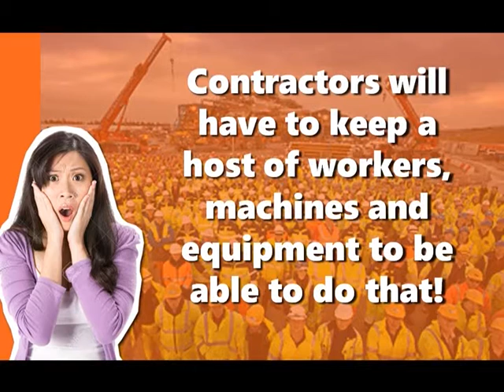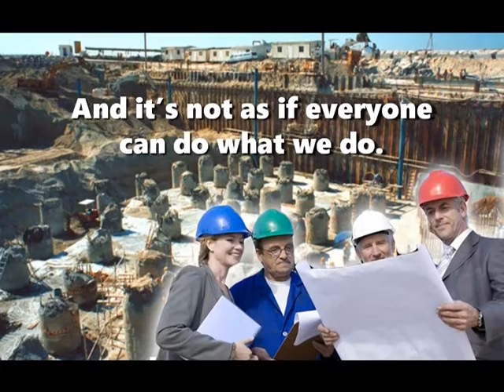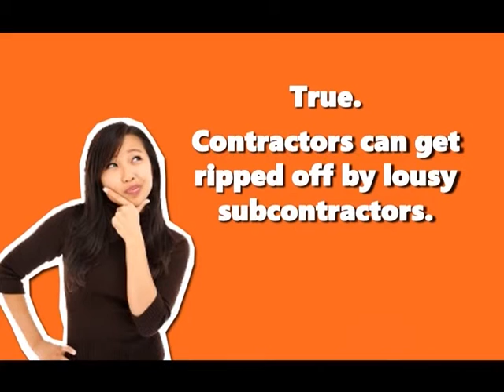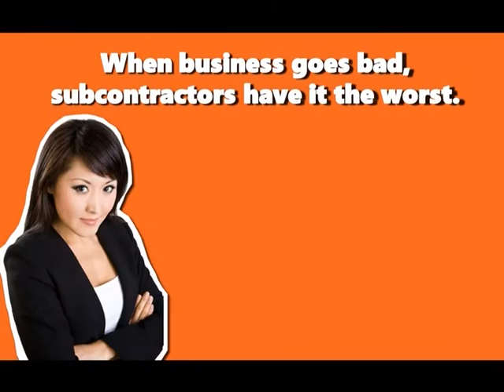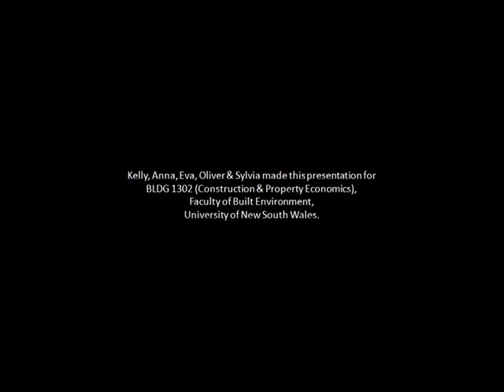bldg1302/2015 - Subcontracting in the construction industry